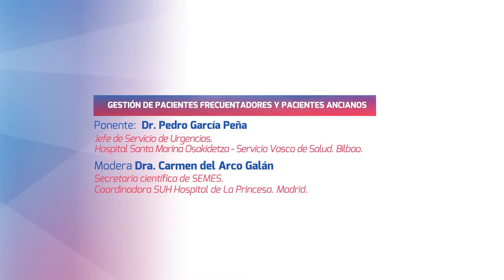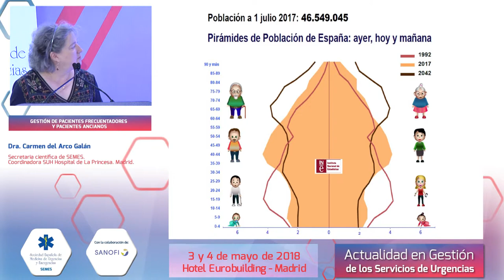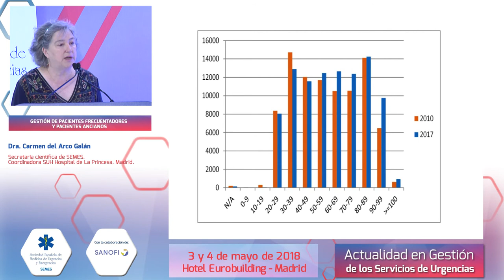Gestión en los Servicios de Urgencias - Gestión de Pacientes Ancianos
Gestión de pacientes frecuentadores y pacientes ancianos
Dr. Pedro García Peña
Dra. Carmen del Arco Galán